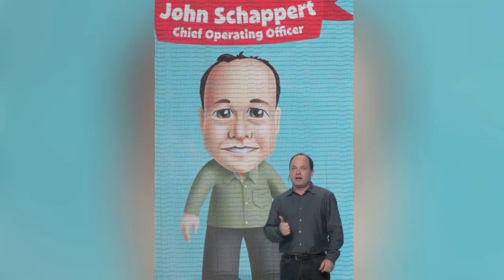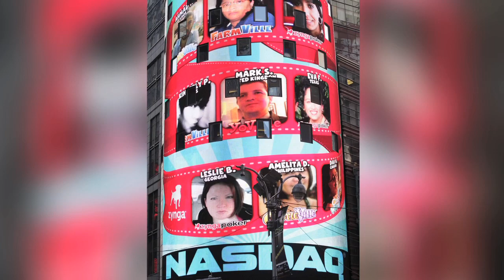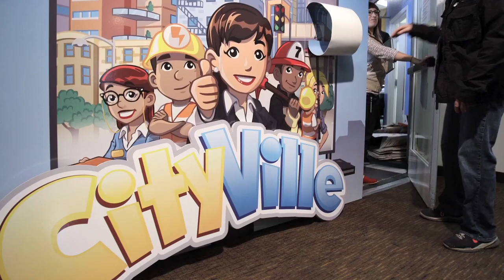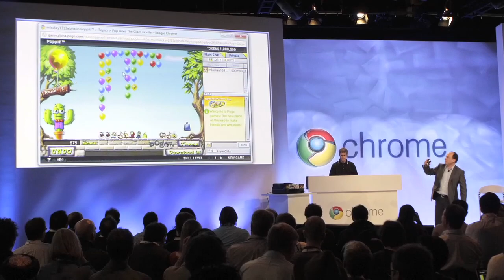Zynga COO John Schappert Quits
Zynga Inc. said Wednesday its chief operating officer John Schappert has resigned, a week after the company's reorganization took away his responsibility to oversee game development. WSJ's Shayndi Raice and Shira Ovide discuss what the move means for the company. (Photo: AP)